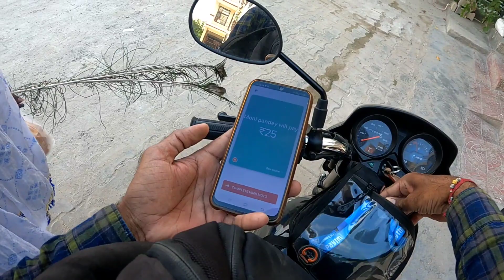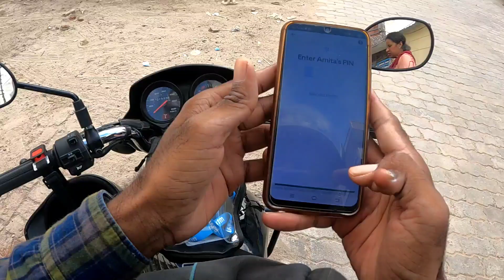लड़ाई हो जाती आज तो 🫣🙄 / Uber Bike taxi / Uber bike riding/ Uber moto/ Uber Bike taxi daily earning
लड़ाई हो जाती आज तो 🫣🙄 / Uber Bike  / Uber bike riding/ Uber moto/ Uber Bike taxi daily earning